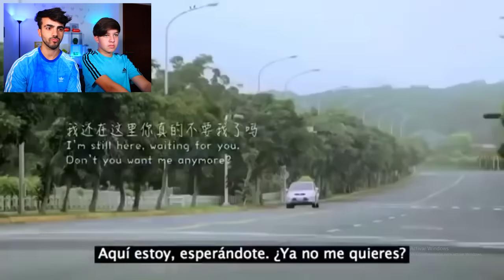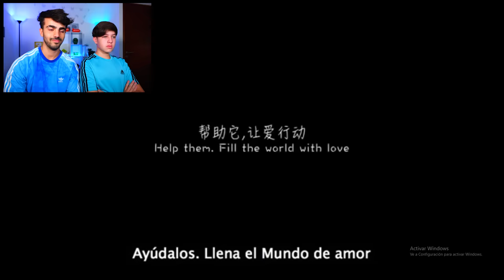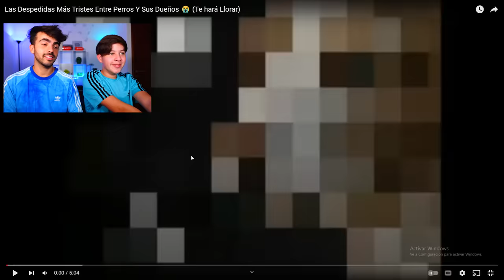ES IMPOSIBLE NO LLORAR CON ESTE VIDEO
hola amigos! en este video junto con mi vecino yankee veremos videos tristes que nos harán llorar

Fede